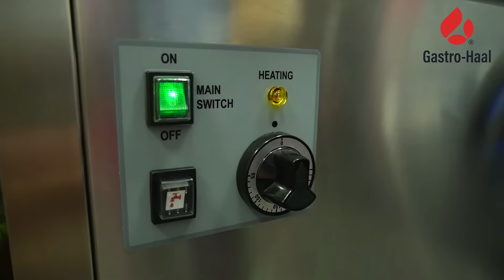Výklopná smažiaca panvica Gastro-Haal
Výklopné smažiace panvice Gastro-Haal slúžia na veľkokapacitnú tepelnú úpravu potravín smažením v oleji alebo dusením vo vode (na šťave). Charakteristické sú v tom, že sa dajú vyklápať pomocou otočného kolesa a zároveň podobne ako pri varných kotloch je možné varnú nádobu jednoducho zakryť poklopom.

Najčastejšie pripravované pokrmy, ktoré sa v smažiacej panvici pripravujú sú: ryža, palacinky, ragú, soté, rezne, lángoše, perkelty atď.

Gastro-Haal smažiace panvice sú dostupné elektrické alebo plynové v objemoch:
50l = 50-80 stravníkov
80l = 100-120 stravníkov
120l = 150-200 stravníkov

MATERIÁL DNA VANE JE NEREZ ALEBO LIATINA.
Aký je rozdiel v praxi?
V nerezovej smažiacej panvici sa vysmáža pri 190 a viac stupňoch a do 190 stupňov sa dusí. Pri liatom ceste je v nerezovej vani potrebné použiť viac oleja, aby cesto neprihorelo.
Pri liatinovej smažiacej panvici je potrebné vaňu panvice ošetrovať rastlinným olejom a vypáliť vaňu panvice. Liatinová panvica je napríklad ideálna na pečenie palaciniek.